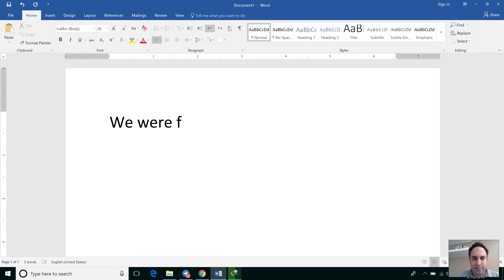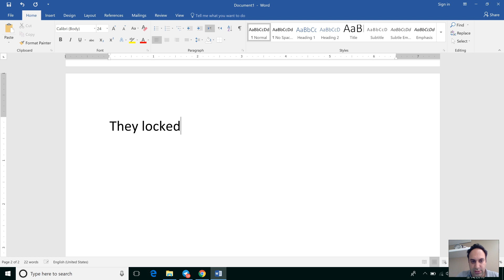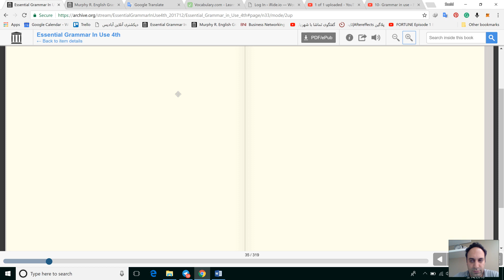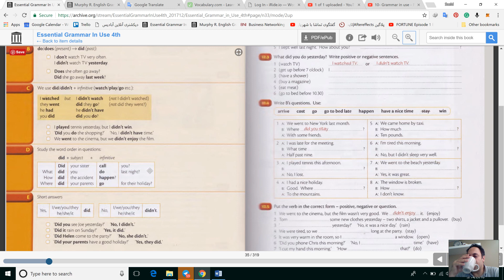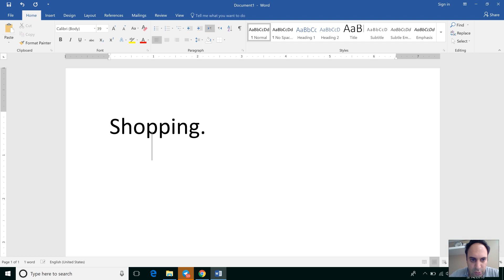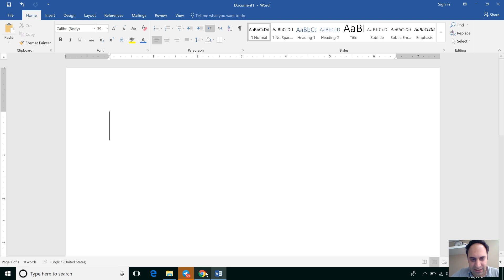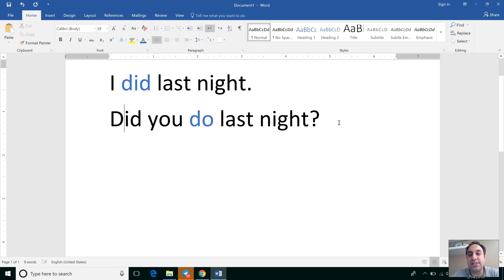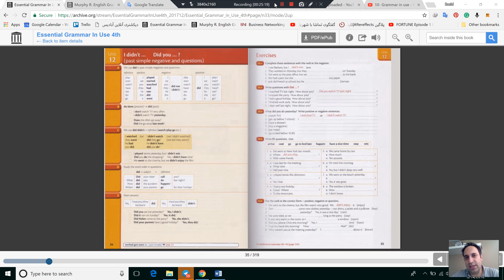12- Grammar in use - Red book - Unit 12 - سعید طوفانی اصل - آموزش زبان انگلیسی